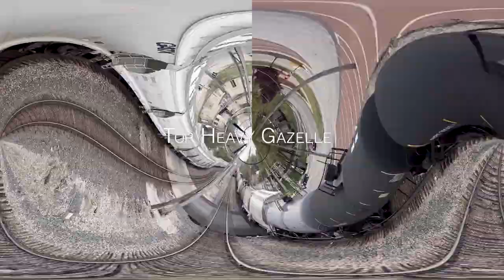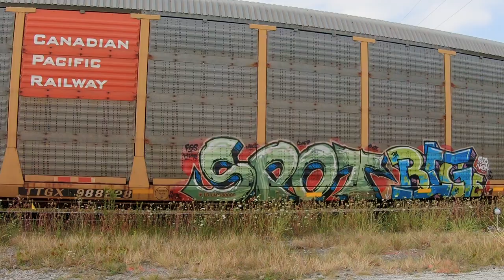Rolling Trains, Graffiti, Reflections, Puddles and Such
Benched trains from the south side of Chicago.